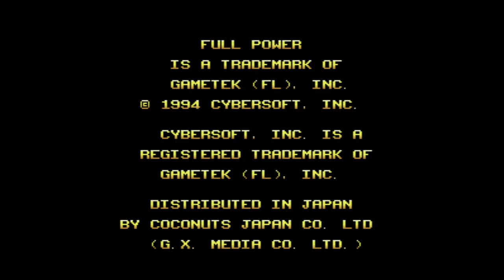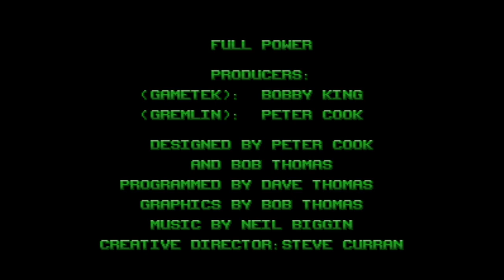Full Power - Super Nintendo Entertainment System - Intro & Title Screen